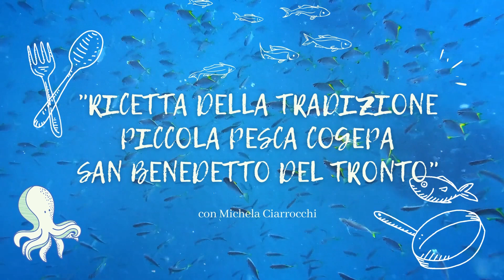Video Ricetta Adrismartfish